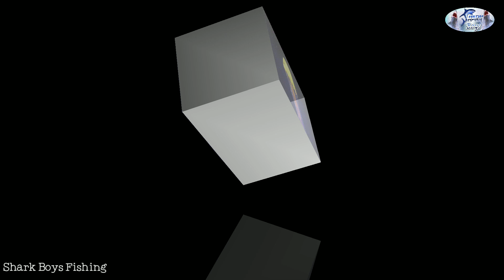ஜெல்லி மீன்களின் இவ்வளவு வகைகள் இருக்கா? Are there so many types of jellyfish? 50k subscribers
ஜெல்லி மீன்கள் பற்றிய சுவாரஸ்யமான தகவல்கள்